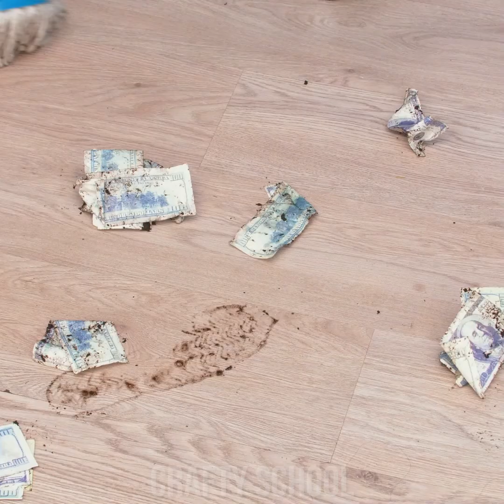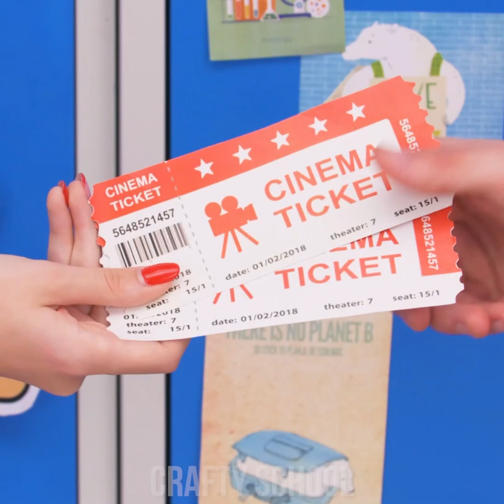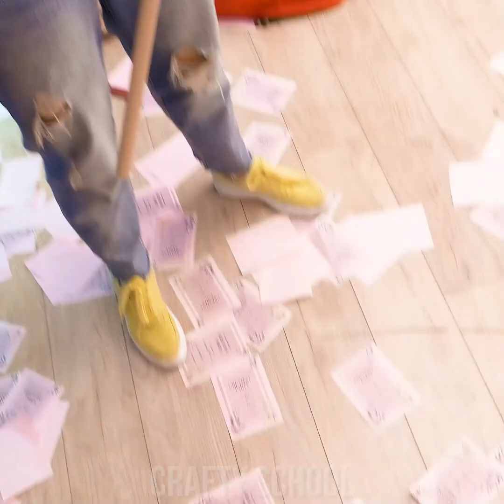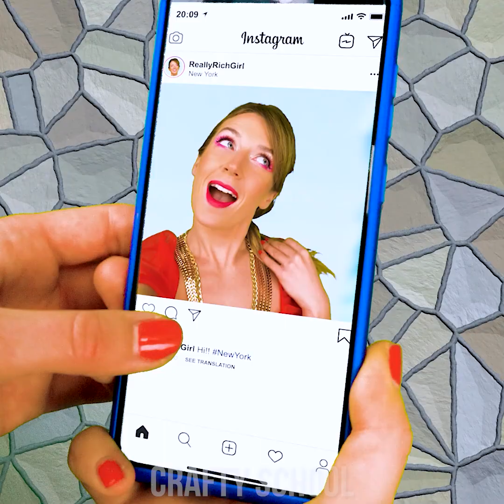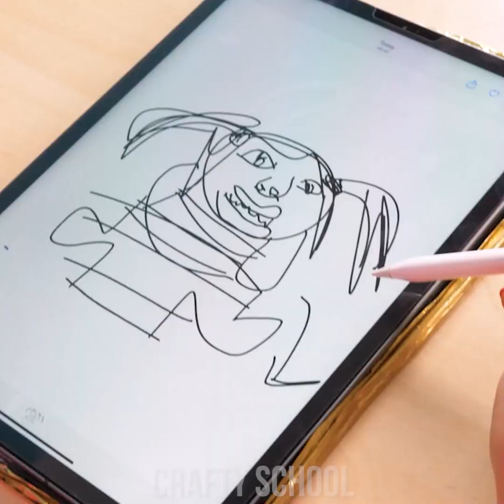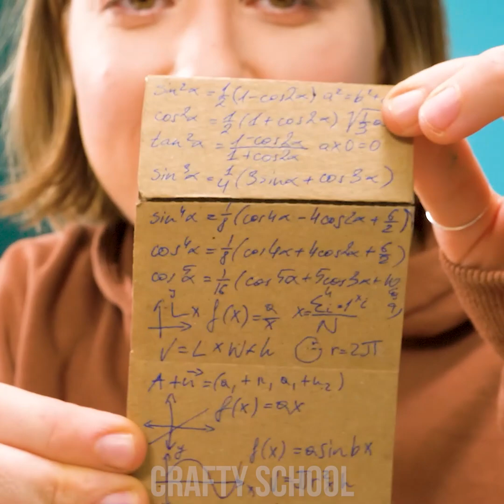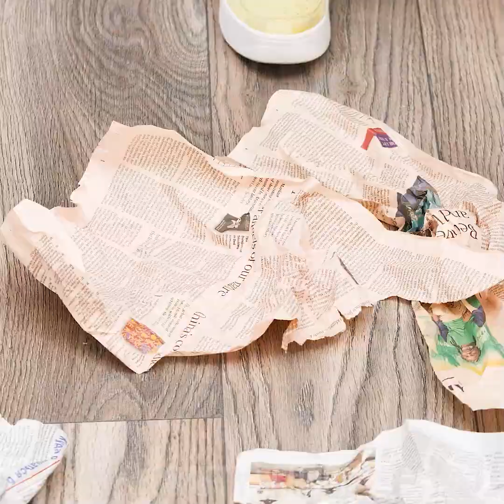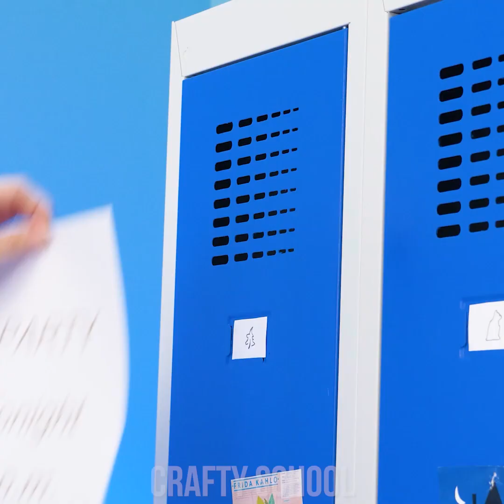RICH UNPOPULAR VS BROKE POPULAR GIRL || Popular VS Nerd Types of Students by Crafty Panda School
Money can’t always buy happiness! Unfortunately, if you’re broke or a nerd student, you sometimes fail to be the coolest one in class! So let's have a look at what school situations happen with these rich and poor students! Be ready with Crafty Panda School!